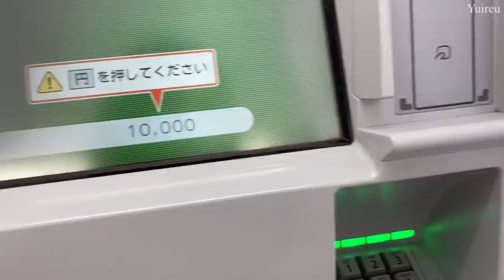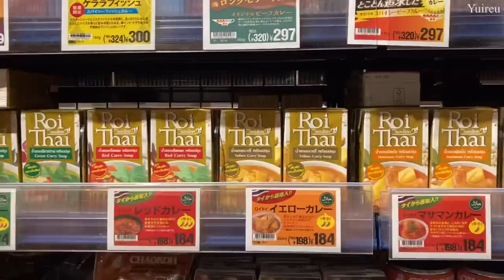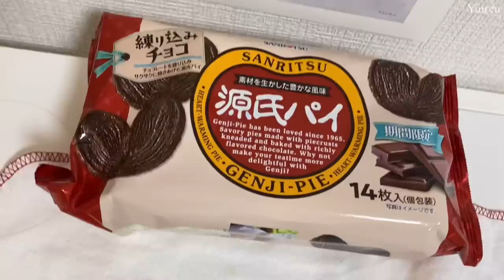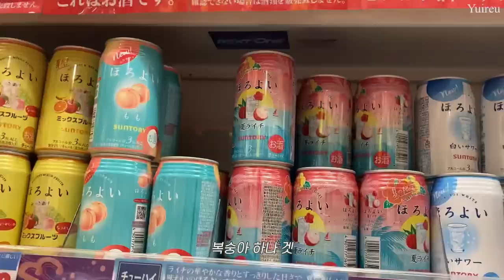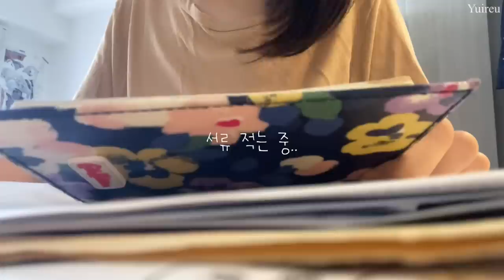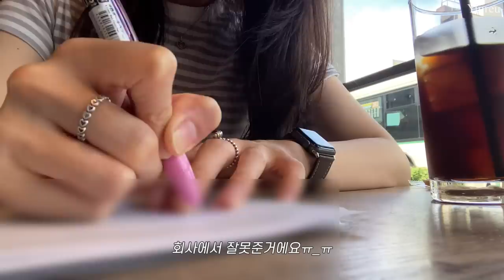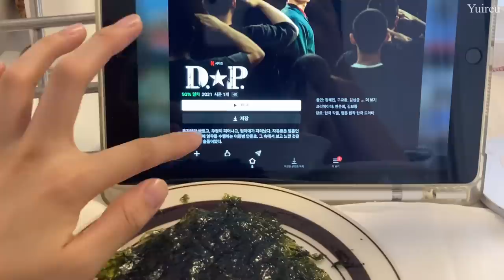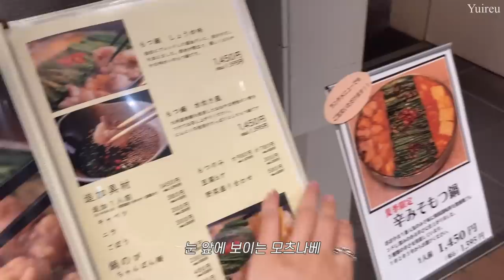(Sub)일본vlogㅣ주말루틴.zipㅣ백신 접종ㅣZARAㅣH&MㅣAesopㅣ오사카도 가고 카페투어 하고 여름과 가을 사이 꽉 채운 일본 일상 기록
잘지내셨나요 여러붕..💛
11월은 야근도 많고 바쁘게 보내느라 너무 오랜만에 찾아온 것 같아요 기다려주셔서 감사해요🥺
2주만의 영상 업로드라..초뚱땡이 일상으로 가져와봤어요!

오늘도 편하게 시청해주세요 !

🎬info.
Iron : VODANA 40mm
Ring : PANDORA
Coffee machine : nespresso essenza mini
Shoes : CUEREN valencia 14 ballerina /nike air rift
BAG : DECKE CLEF S

Edit vllo

Music
Track: 4URA & Dianna - Butterflies